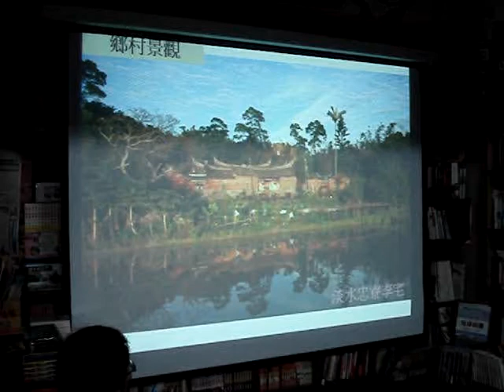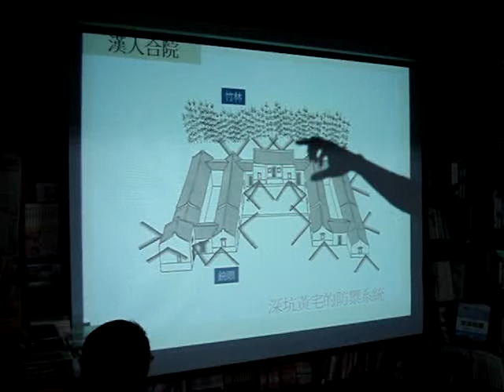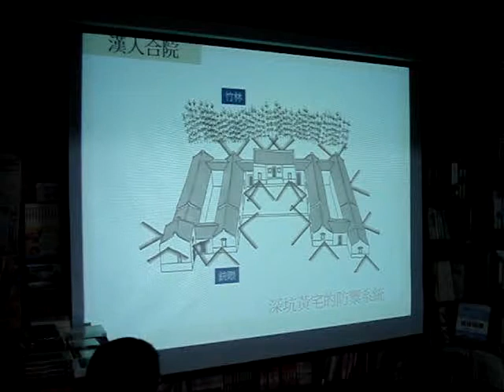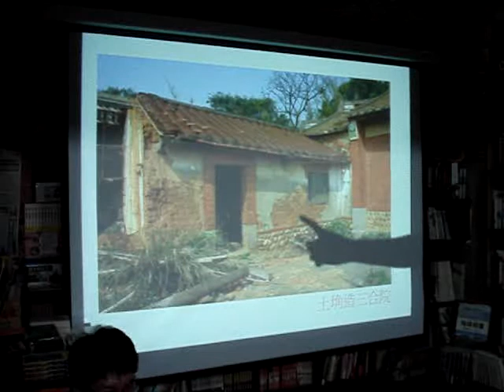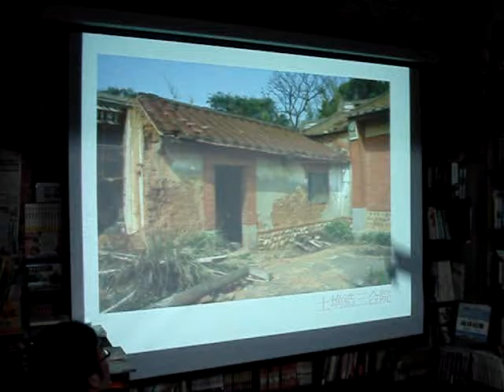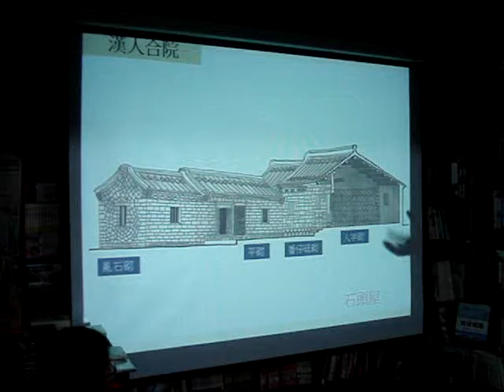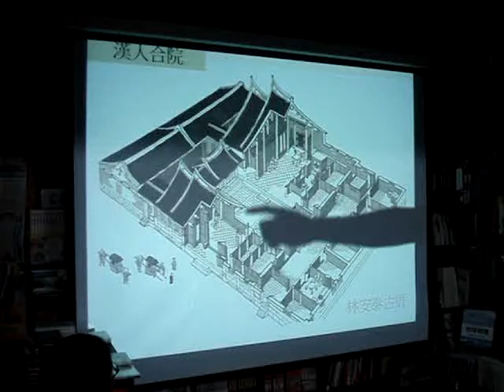徐逸鴻：圖說清代臺北城(8)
分析漢人合院結構，了解房屋的各式材質與多元砌法，以林安泰古厝為例，期望對古蹟的尊重能深入人心。

2G記憶卡實在是太掉漆了，下次得換個4G才行